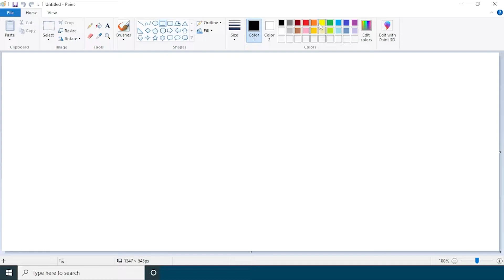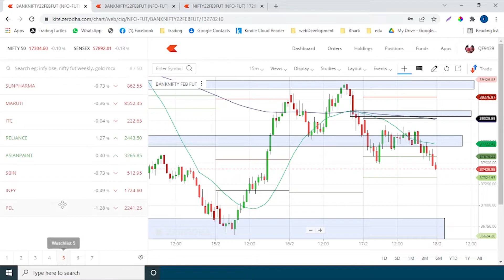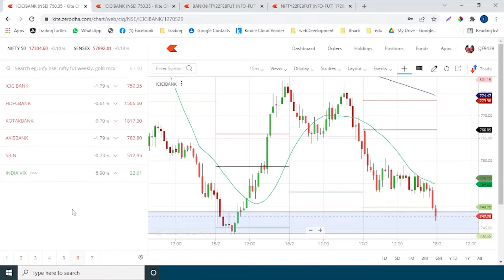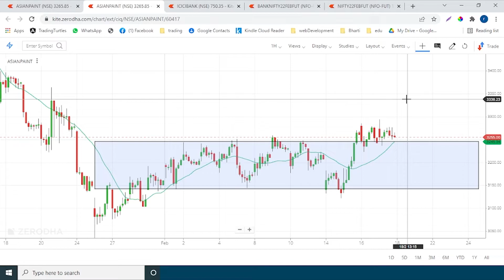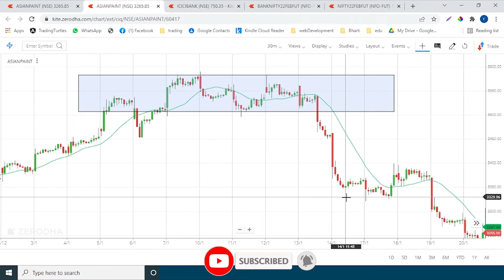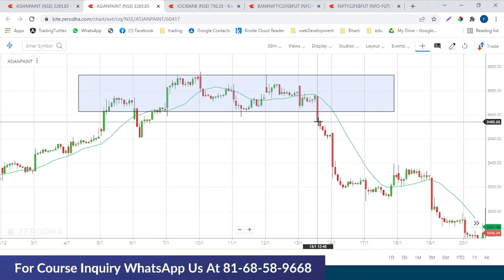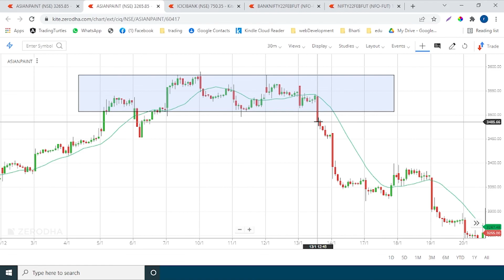Range Breakout Strategy for Options Trading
In this video, I have shown the best way to trade stocks in any trading style(Intra, swing, positional). I will show you how you can trade Bank Nifty as in intraday. This particular style can also be used to trade other instruments like stocks, commodities, forex, crypto